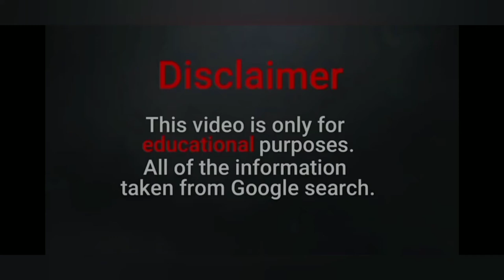Mikaela Reidy’s Biography | Plus Size Model | Age | Lifestyle | Fashion Model | relationships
Mikaela Reidy’s Biography | Plus Size Model | Age | Lifestyle | Fashion Model | relationshipsFree music from

Mikaela Reidy was born on November 22, 1994 (age 26) in Australia. She is a celebrity model.

Model who has made waves in the world of plus-size modeling with her popular Instagram account, ___mkay, which currently boasts 180,000 followers.

Birthplace:
She has lived in Melbourne, Australia.

Career:
She promoted fashion brands like Pretty Little Thing, CHNGE and Rosegal.

bodypositive Mikaela Reidy’s Biography | Plus Size Model | Age | Lifestyle | Fashion Model | relationships